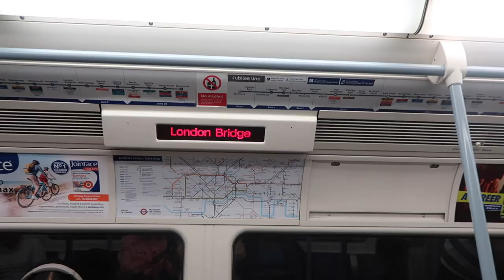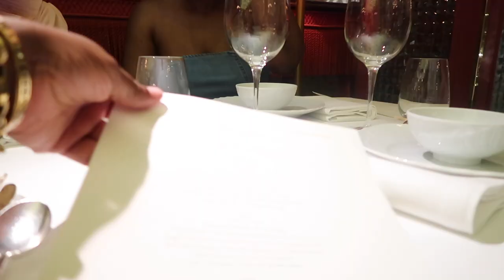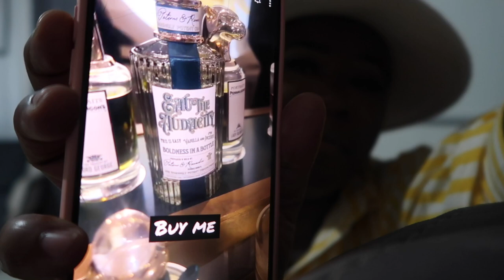VLOG ; Making new friends in my 30s,